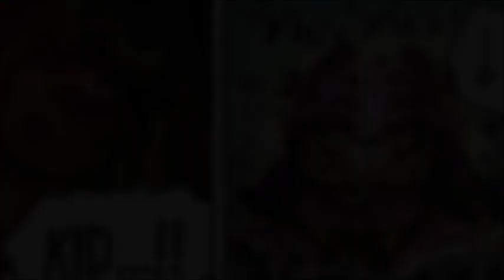[ BEST REVIEW OP 1013 ] Bukan Gaban!! Jelas Karakter Inilah Yang Akan Datang Menyelamatkan Luffy!!!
Best Review One Piece Chapter 1013 By Real Gue Noe:
Bukan Gaban!!! Karakter Inilah Yang Akan Datang  Menyelamatkan Luffy!!!

Thanks To : Eiichiro Oda | Shueisa | Toei Animation